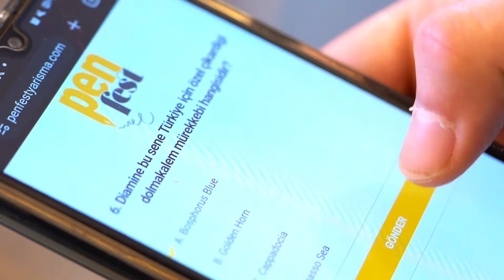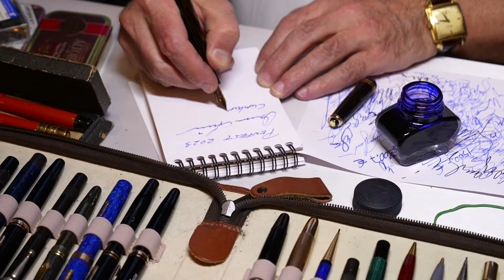Penfest 2023 Kalem Festivali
Dünyada ilk defa prestij kalem markalarını ve tutkunlarını bir araya getiren festivalin 18-19 Kasım 2023 tarihinde dördüncüsü gerçekleşti.
Markakalem.com tarafından hayata geçirilen Penfest sayesinde markalar tüketicilerle buluştular. Kalem tutkunları, gösteriler ve atölyelere katıldılar.